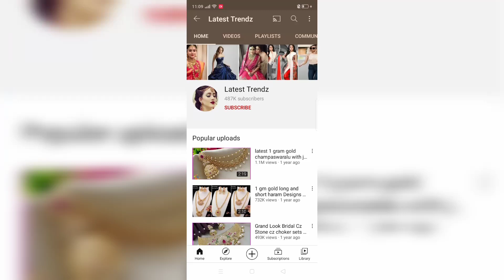diamond finish choker sets with price | 1 gram gold jewellery